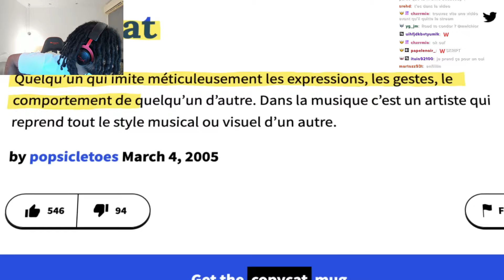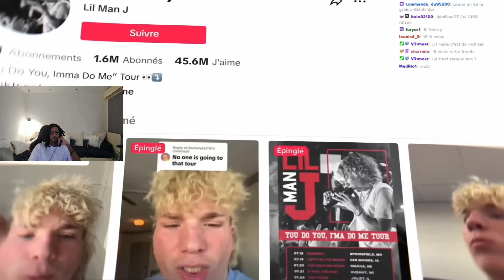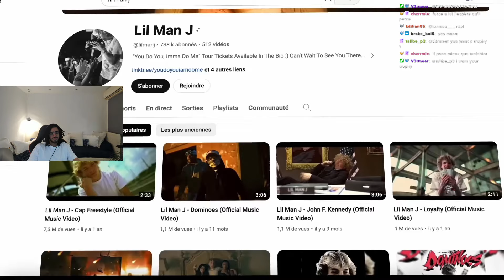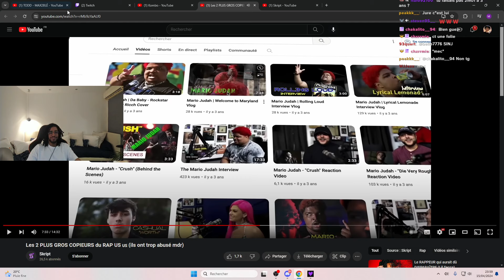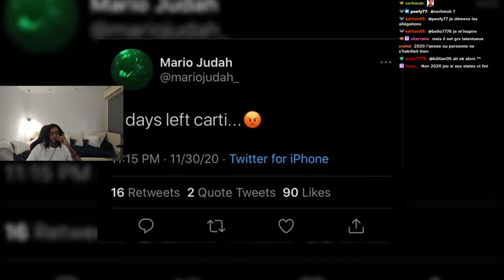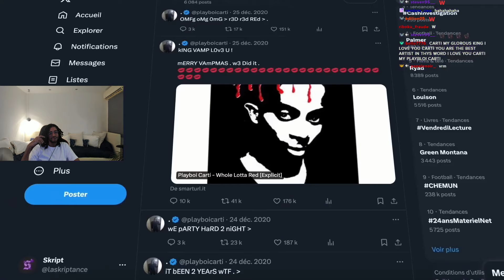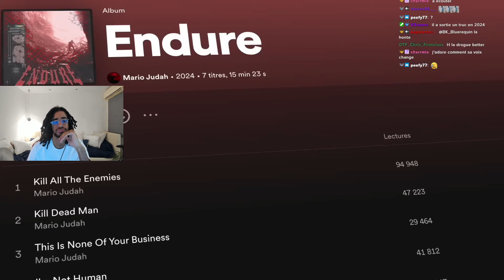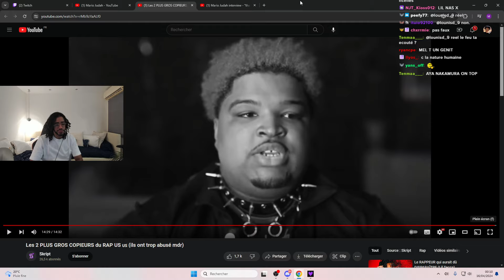Les plus grands copieurs du rap Us